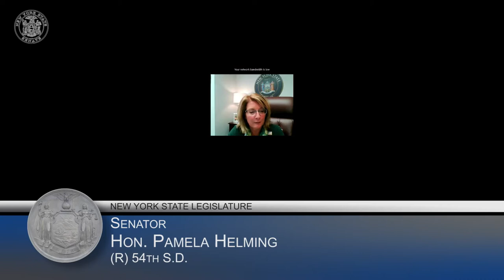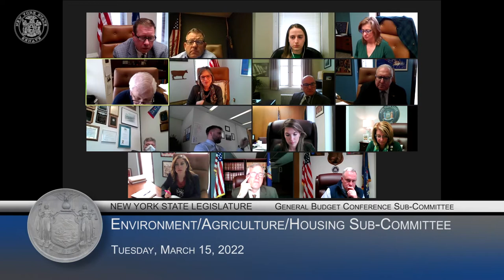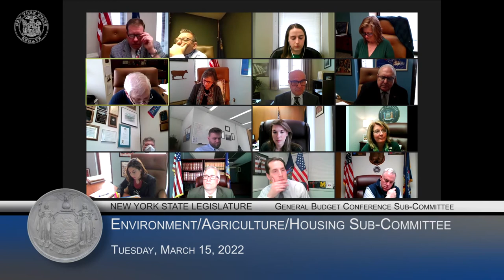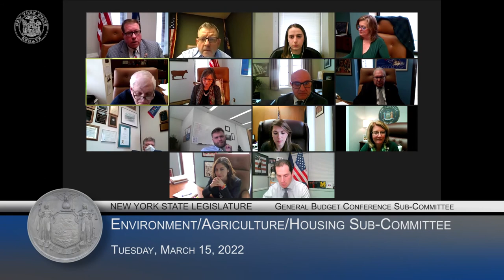Budget Subcommittee - Environment / Agriculture / Housing